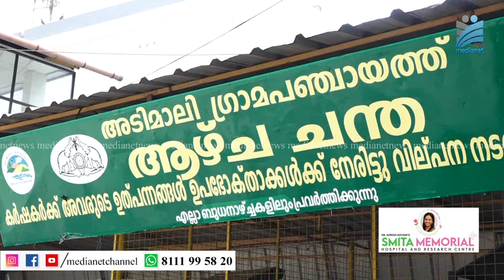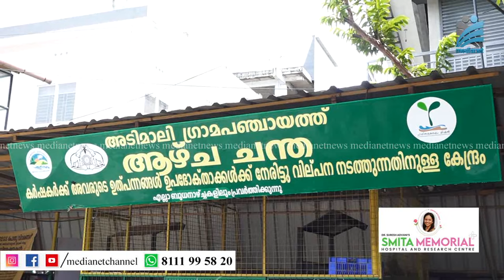അടിമാലിയിലെ ആഴ്ച്ചചന്തയുടെ പ്രവര്‍ത്തനം പുനരാരംഭിക്കണം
അടിമാലി ഗ്രാമപഞ്ചായത്തിന് കീഴില്‍ പ്രവര്‍ത്തിച്ച് വന്നിരുന്ന ആഴ്ച്ചചന്തയുടെ പ്രവര്‍ത്തനം പുനരാരംഭിക്കണമെന്ന ആവശ്യം ശക്തമാകുന്നു. കൊവിഡ് വ്യാപന പശ്ചാത്തലത്തിലായിരുന്നു ചന്തയുടെ പ്രവര്‍ത്തനം നിര്‍ത്തി വച്ചത്.കര്‍ഷകര്‍ക്ക് നേരിട്ട് പച്ചക്കറികളെത്തിച്ച് വിപണനം നടത്തുന്നതിനും ആവശ്യക്കാര്‍ക്ക് പച്ചക്കറികള്‍ വാങ്ങുന്നതിനും സൗകര്യമൊരുക്കുകയെന്ന ലക്ഷ്യത്തോടെയായിരുന്നു ആഴ്ച്ച ചന്തക്ക് രൂപം നല്‍കിയിരുന്നത്.